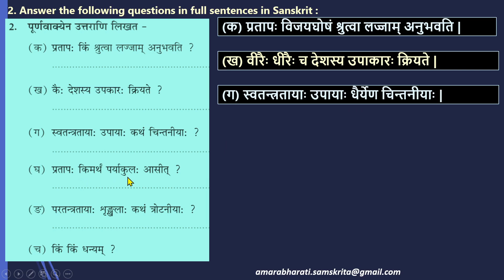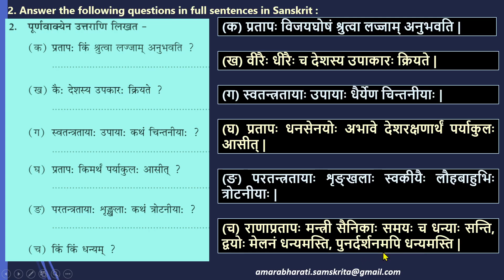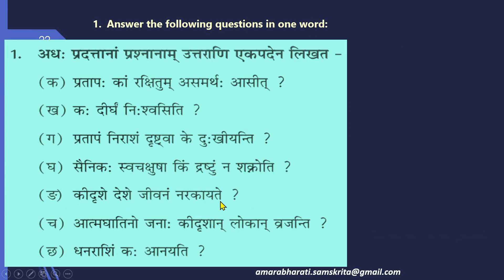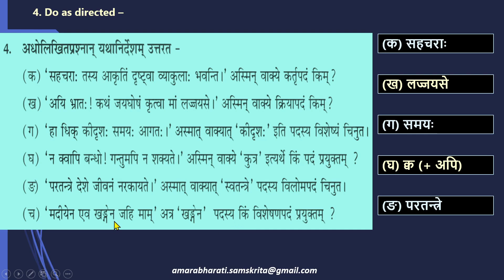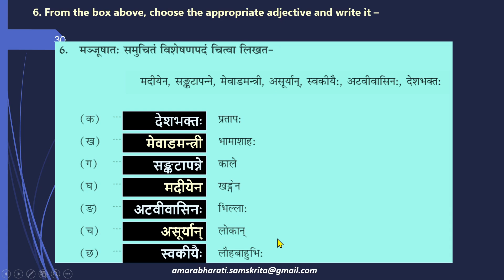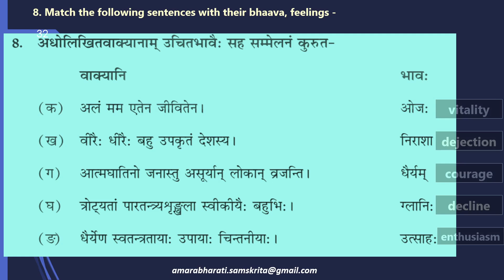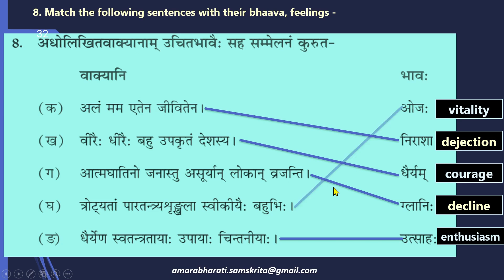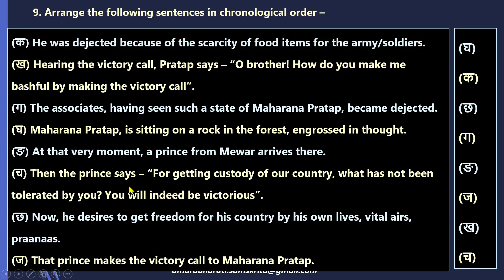Manika Class 09 Sanskrit Lesson 3 - विजयतां स्वदेशः, English Exercises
Manika Class 09 Samskrita Lesson 3 – Vijayataam Svadeshah, English Explanation, Exercises, Manika,

Am grateful to my daughter for the flute recital which is background music for this video.

0:00 - Introduction
0:57 - Question 1
3:18 - Question 2
6:08 - Question 3
9:22 - Question 4
11:10 - Question 5
12:04 - Question 6
12:56 - Question 7
14:17 - Question 8
16:03 - Question 9